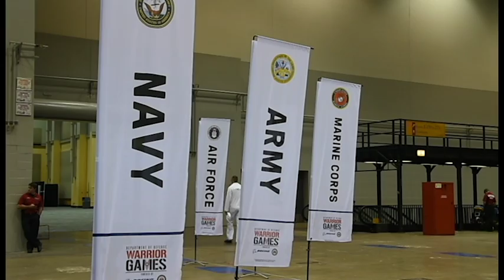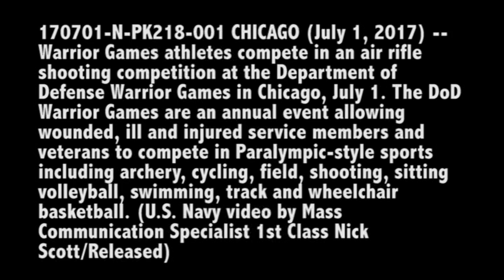2017 Warrior Games: Warrior Games Athletes Compete in Air Rifle Competition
CHICAGO (July 1, 2017) Warrior Games athletes compete in an air rifle competition at the Department of Defense Warrior Games in Chicago, July 01. The DoD Warrior Games are an annual event allowing wounded, ill and injured service members and veterans to compete in Paralympic-style sports including archery, cycling, field, shooting, sitting volleyball, swimming, track and wheelchair basketball. (U.S. Navy video by Mass Communication Specialist 1st Class Nick Scott/Released)